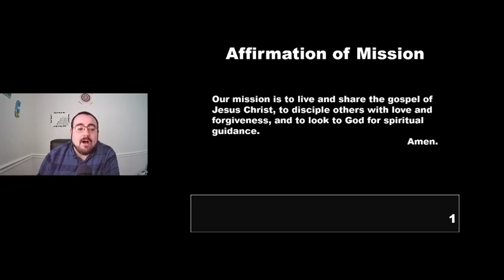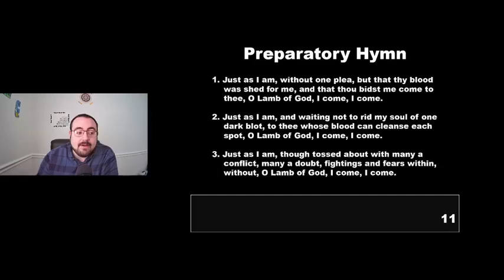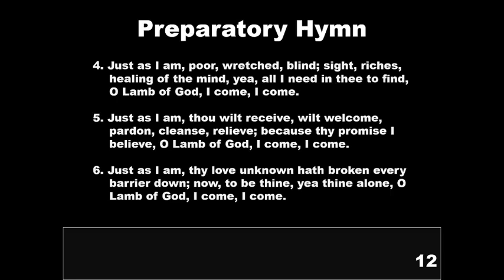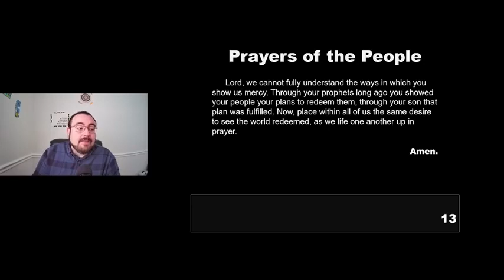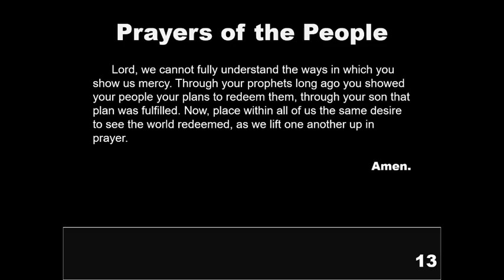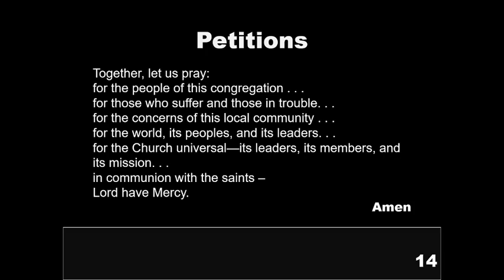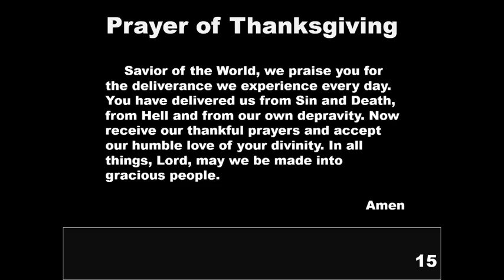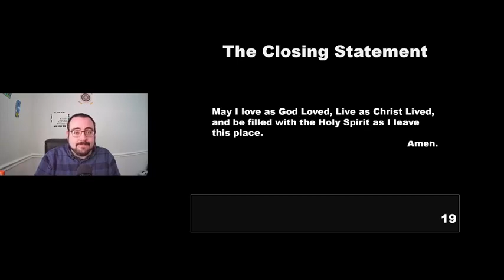"And God Changed God's Mind"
Worship Service for January 24, 2021